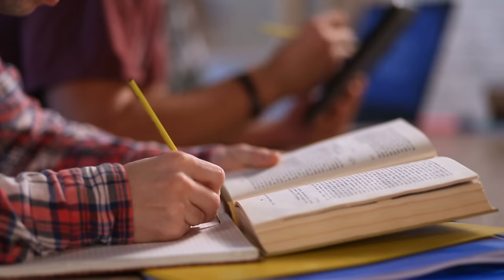Traore Hired Russian Sharp SH00TER For His New Security!